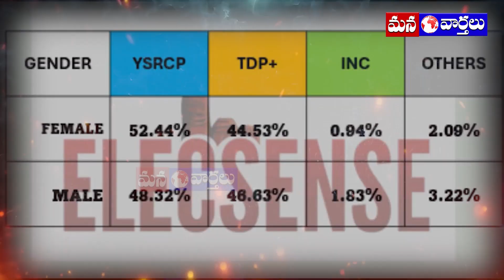147 స్థానాల్లో వైసీపీ గెలిచే అవకాశముందని తేల్చిన ... | YS JaganMohan Reddy | YSRCongressParty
147 స్థానాల్లో వైసీపీ గెలిచే అవకాశముందని తేల్చిన ... | YS JaganMohan Reddy | YSRCongressParty#manavaarthalu